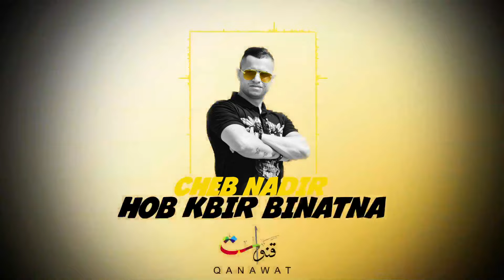Cheb Nadir - Hob Kbir Binatna (EXCLUSIVE) | (الشاب نذير - حب كبير بناتنا (حصرياً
الشاب نذير - حب كبير بناتنا (حصرياً) | 2015
Cheb Nadir - Hob Kbir Binatna (EXCLUSIVE) | 2015